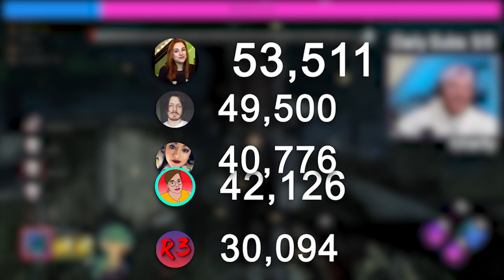A Truly Big Brain Locker Play | Dead By Daylight Tournament Day 2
Day 2 of our tournament highlights sees some Cenobite action, survivors getting stomped on in Badham, and a truly big brain locker play from one of our competitors. But who will take the second spot in the final?

Did you enjoy the video? And let me know what your favourite moment was in the comments!